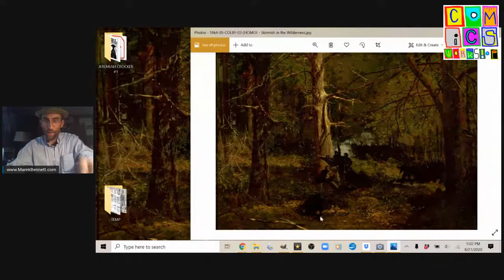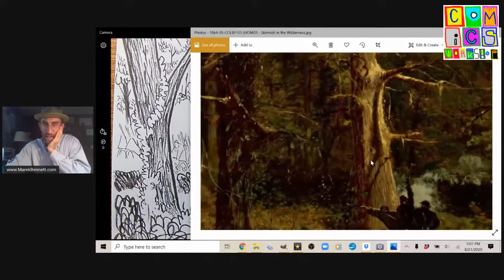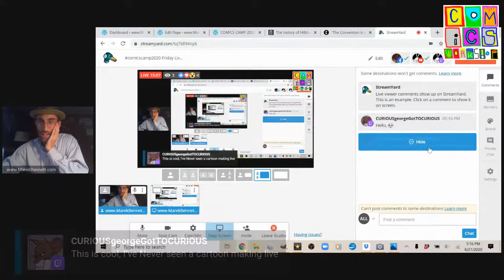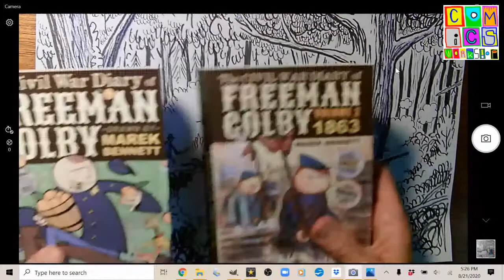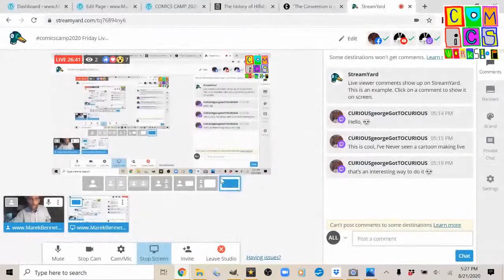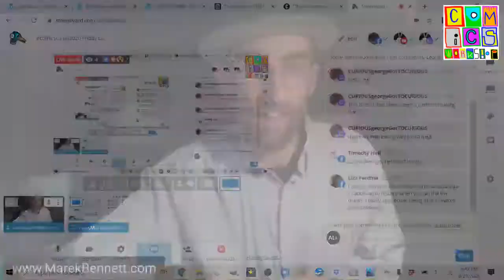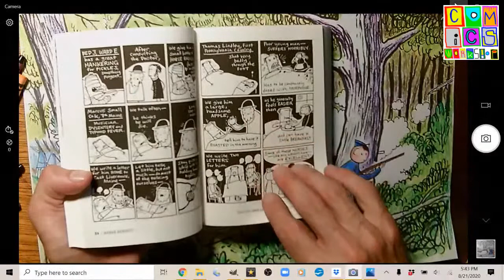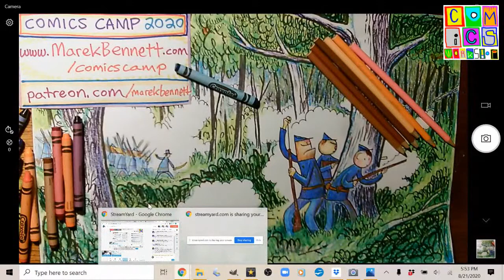freemancolby "Wilderness" Poster Colors (PART 1)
Wrapping up the week by adding some colors to our freemancolby winslowhomer wilderness poster!